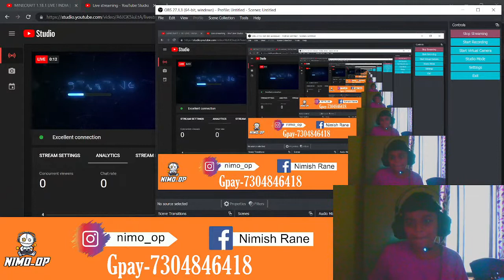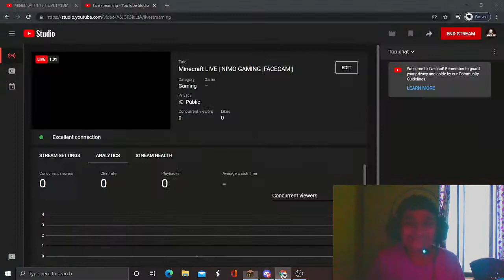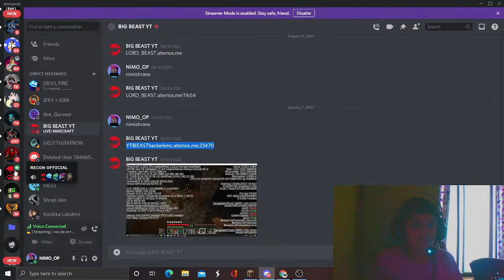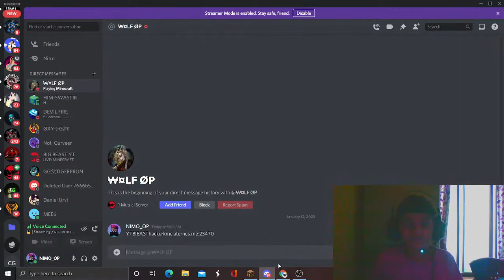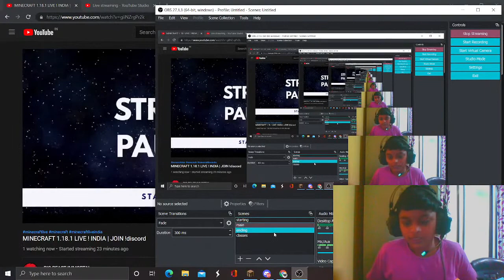Minecraft LIVE | NIMO GAMING |FACECAM!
GUYS ENJOY THE STREEM
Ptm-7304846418